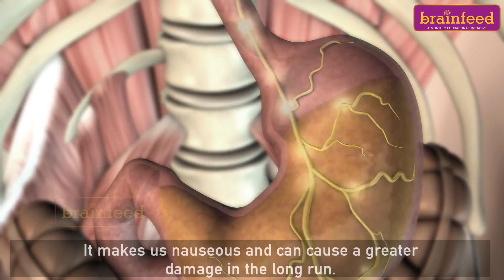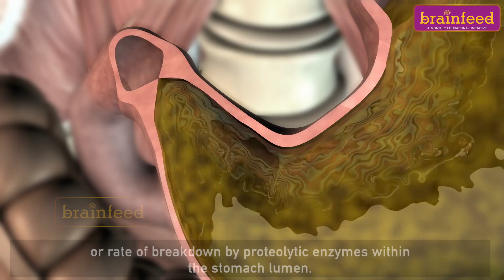ACID IN YOUR STOMACH | Brainfeed Magazine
The smell of acid gives us a very unsettling feeling. It makes us nauseous and can cause a greater damage in the long run. But, did
you know our body produces huge amounts of acid every day to digest the food that we eat?
the human stomach produces about 1.5 litres of gastric juices every day. It is also called gastric acid or stomach acid. It is made up of hydrochloric acid, potassium chloride and sodium chloride and plays an important role in the digestion of proteins.
stomach acids are very strong and have the capacity to digest food like meat and hard fibres.
the stomach has the ability to digest itself but thanks to the epithelial cells, this doesn’t happen.these cells produce mucus that separates the stomach acid from the stomach wall. the mucus itself is around 95 per cent water, with the remaining five per cent made up of polymers that give the mucus its gel-like viscosity. the viscosity of mucus is dynamic and can be altered by the rate of secretion from glandular cells or rate of breakdown by proteolytic enzymes within the stomach lumen.